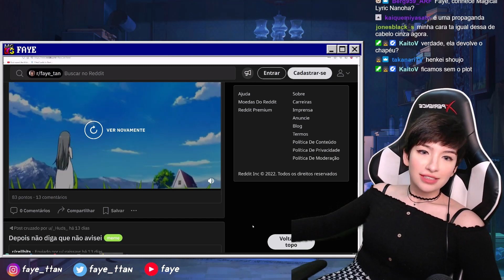a verdadeira forma da faye (faye_tan)